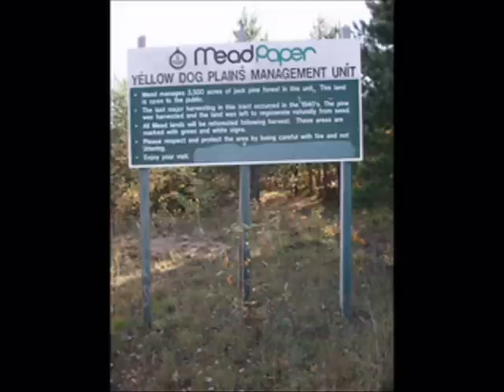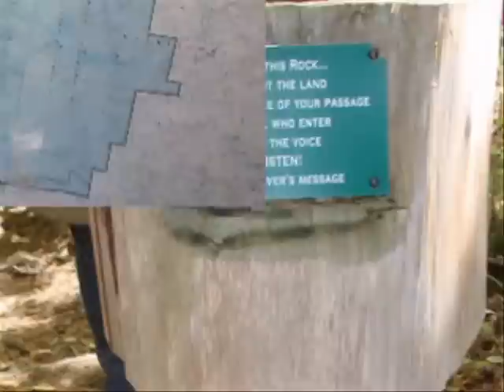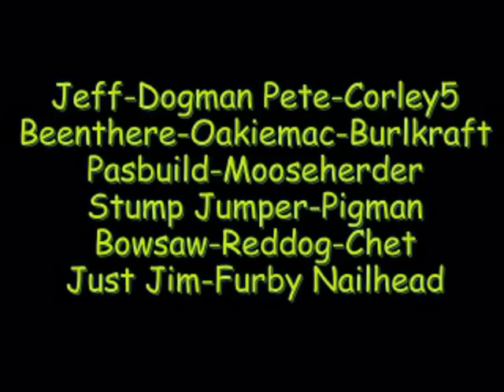2007 Forestry Forum ATV trip-Part SIX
The last part to our Forestry Forum ATV trip DVD.